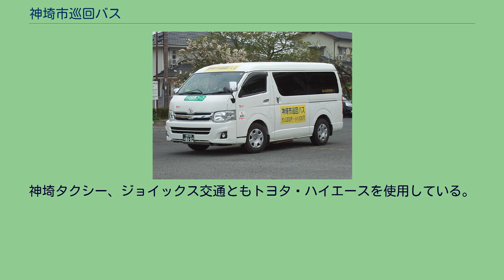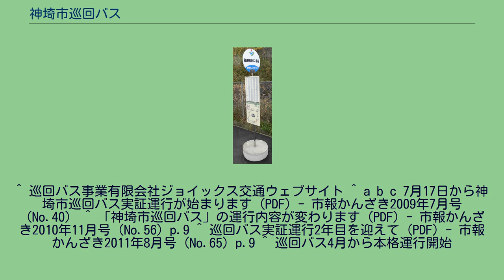神埼市巡回バス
神埼市コミュニティバスのバス停 神埼市巡回バス（かんざきしじゅんかいバス）は、佐賀県神埼市が運行しているコミュニティバスである。
神埼市の神埼駅と旧神埼町域各地を結ぶ路線と、旧千代田町域を結ぶ路線がある。
実際の運行業務は神埼市内のタクシー会社である神埼タクシーとジョイックス交通に委託しており、両社がジャンボタクシー用車両（乗車定員11人未満）を使用し、乗合タクシーとして運行する。
なお、2016年の神崎タクシー撤退以降はジョイックス交通がすべて受託運行している。
神埼市では市域中央部の旧神埼町域を国道34号が、市域南部の旧千代田域を国道264号がそれぞれ東西に通っており、双方に西鉄バスが運行されているが、旧神埼町域と旧千代田町域を結ぶ交通機関がなく、また、市域南端部を通っていた佐賀市営バス迎島線が2008年6月30日限りで廃止されていた。
交通空白地域の解消と、地域間の交流促進のため、2009年1月9日に神埼市地域公共交通活性化協議会を設置、同年2月20日に地域公共交通総合連携計画を策定し、同年7月17日より3年以内の期間の実証運行として運行を開始し、2012年4月1日から本格運行を開始している。
旧神埼町域を巡回する「神埼コース」と、旧千代田町域を巡回する「千代田コース」がある。
神埼コースは神埼タクシーが、千代田コースはジョイックス交通が運行する。
一部区間や危険な箇所などを除き、運行経路上であれば停留所でない場所でも乗降可能である。
日曜・祝日・年始（1月1日から1月3日）は全路線運休する。
2012年10月1日 - 2015年9月30日 旧神埼町域の路線は概ね長崎本線以北の地域をループ状に巡回する「神埼北コース」と概ね長崎本線以南の地域をループ状に巡回する「神埼南コース」に分割され、旧千代田町域の路線は旧町域西側をラケット状に巡回する「千代田西コース」と旧町域東側をラケット状に巡回する「千代田東コース」に分割された。
また、2014年10月1日より神埼北コースの路線延長および、千代田東コースのバス停1か所移設が実施された。
バス停名は2015年9月30日時点のもの。
2010年11月1日 - 2012年9月30日 ※右回りの経路、左回りは逆順 神埼コース 千代田コース 2009年7月17日 - 2010年10月31日（運行開始当時） 運行開始当時は、以下の3コースだった。
　※全バス停記載（右回りの経路、左回りは逆順）、○は右回り、☆は左回りのみ停車 神埼コース 縦断コース 千代田コース 利用料金は中学生以上が200円均一、小学生が100円均一、乳幼児は無料。
22枚つづり2,000円の回数券がある。
神埼駅で巡回バスを乗り継ぐ場合、乗継ぎ券を受け取り無料で乗り換えが可能。
神埼タクシー、ジョイックス交通ともトヨタ・ハイエースを使用している。
^ 巡回バス事業有限会社ジョイックス交通ウェブサイト ^ a b c 7月17日から神埼市巡回バス実証運行が始まります (PDF) - 市報かんざき2009年7月号（No.40） ^ 「神埼市巡回バス」の運行内容が変わります (PDF) - 市報かんざき2010年11月号 (No.56) p.9 ^ 巡回バス実証運行2年目を迎えて (PDF) - 市報かんざき2011年8月号（No.65）p.9 ^ 巡回バス4月から本格運行開始
(PDF) - 市報かんざき2012年4月号（No.73）pp.6-7 ^ 巡回バス10月から毎日運行 (PDF) - 市報かんざき2012年9月号（No.78）pp.2-3 ^ 『「神埼市巡回バス」運行内容の一部変更』 - 市報かんざき2014年9月号（No.102） (PDF) p.9 ^ 『10月1日から巡回バスの運行内容が一部変わります！』 - 市報かんざき2015年9月号（No.114） (PDF) p.6